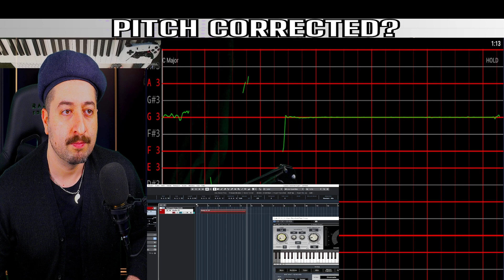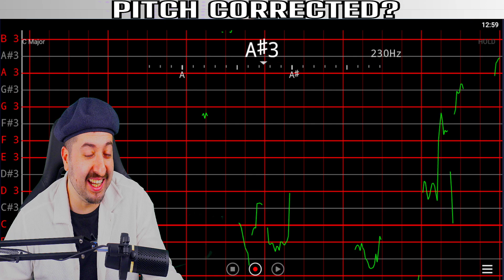IS THIS AUTO TUNED? "Angels We Have Heard On High" METAL VERSION